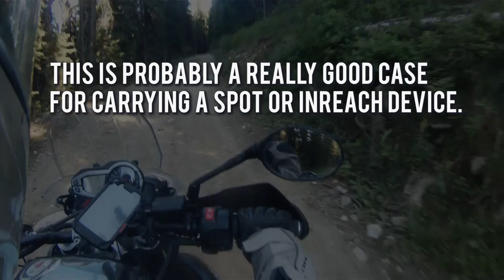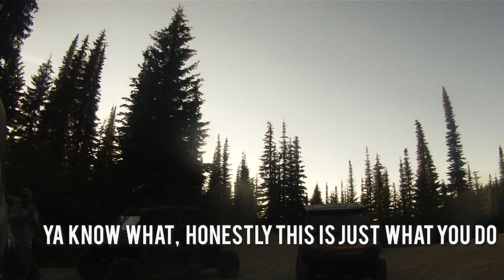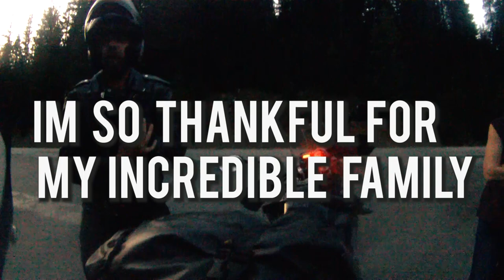Sticks and Stones | Pt. 3 | How I broke my Wrist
The last week of July, I made my way to Montana to prep/host Rocky Mountain Roll. This video is the third part of three, when I break my wrist, make my way out of the woods, and a little snippet of Rocky Mountain Roll 3.

Here's a blog post I wrote about teaching myself to draw with my left hand so I don't go crazy!